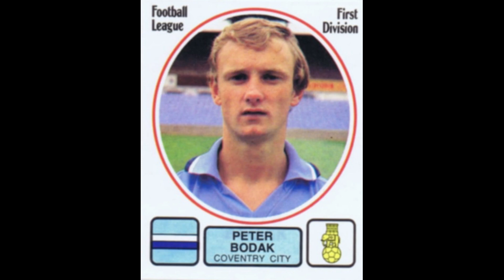STICKERS PANINI ENGLISH CHAMPIONSHIP 1982 COVENTRY CITY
We present to you the Coventry City Team for the English Championship Season 1981-82